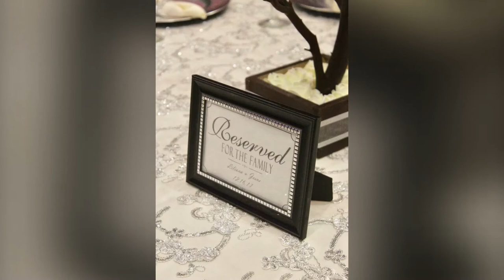Our Wedding Liliana & Jesus Vazquez